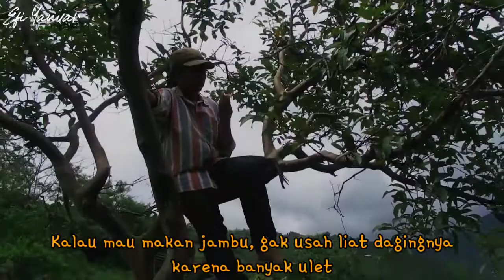Panen Jambu Langsung di Pohonnya Sambil Lihat Pegunungan Kolombia | Efi's Farm Vlog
Adakah di antara amigos di sini yang dulu kecilnya doyan manjat pohon?

*ngacung*

Duh, saya mah demen banget naik pohon jambu setelah pulang sekolah sambil kongkow-kongkow bareng teman-teman. Kala itu kok, kayaknya keren banget dah. Apalagi kalau pohonnya sedang berbuah lebat.

Makanya, pas lihat ada pohon jambu nganggur tuh, kenangan masa kecil itu segar lagi. tanpa mikir panjang diriku langsung manjat, metik buah, dan makan langsung di pohon. hihihi...

seru banget, apalagi sambil melihat pemandangan gunung Kolombia yang aduhai...